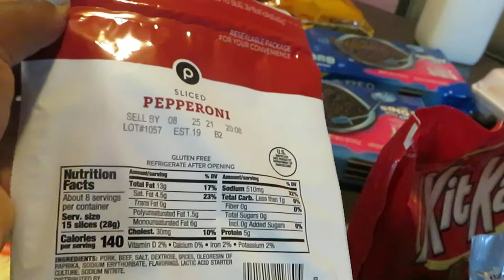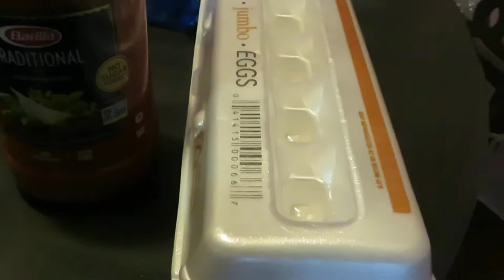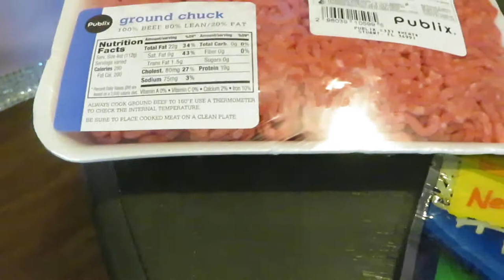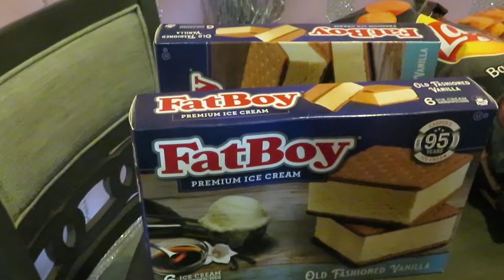Publix Weekly Grocery Haul 5-13-21 to 5-19-21 | Must Do Suave Deal | Arickamisha